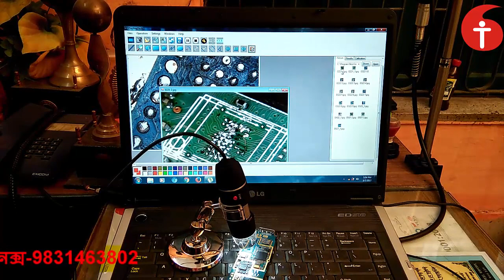হার্ডওয়্যার রিপেয়ারিং এখন অনেক সহজ হবে -টেলিকম আইনক্স – 9831463802